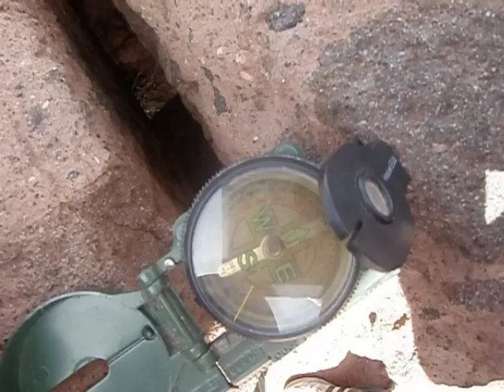Tiwanaku energie pierre volcan.AVI